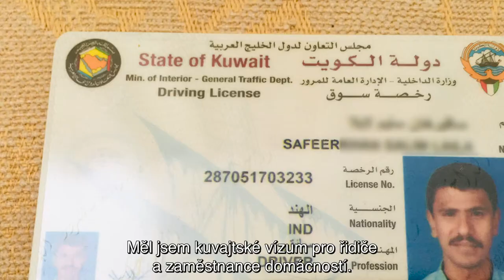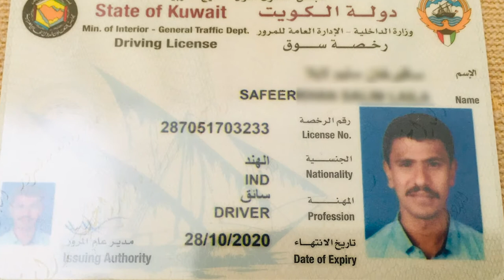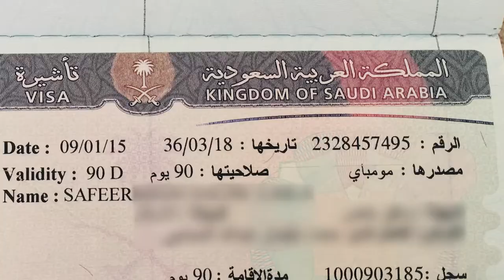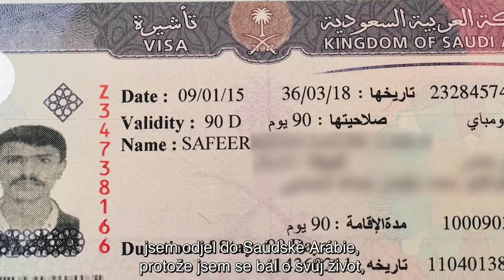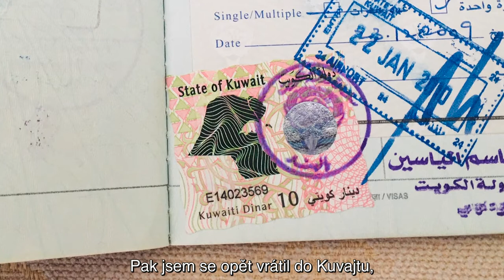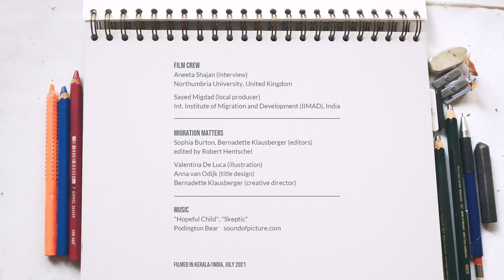Příběh Safeer - Životy migrantů v době pandemie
Kterékoli z těchto videí můžete dále využívat a integrovat do Vašeho webu nebo sociálních sítí v souladu s licencí Attribution-NonCommercial-NoDerivatives 4.0 International (CC BY-NC-ND 4.0), jejíž podmínky jsou blíže popsány zde

Migrant Lives in Pandemic Times is a digital storytelling project produced by the Canada Excellence Research Chair (CERC) in Migration and Integration at Toronto Metropolitan University (Toronto) and the media non-profit organization Migration Matters (Berlin). Recorded during the summer of 2021, the project presents both personal testimony and expert analysis to explore how the everyday realities of 12 migrants from across the globe have changed during the pandemic. From a Chilean pandemic home-school tutor in Oakland, California, to a Senegalese street seller in Bilbao, Spain, the stories give voice to those missing in media and public debate with the aim to build solidarity and inform policy across borders.

Editorial: Aneeta Shajan, Bernadette Klausberger, Sophia Burton
Camera & sound: Sayed Migdad
Edited by: Robert Hentschel
Graphics by: Anna van Odijk
Illustrations by: Valentina De Luca
Creative Director: Bernadette Klausberger

Produced by: Toronto Metropolitan University, Migration Matters e.V. 2021